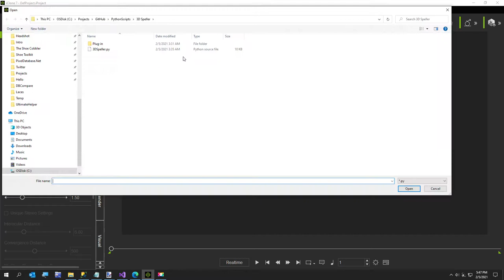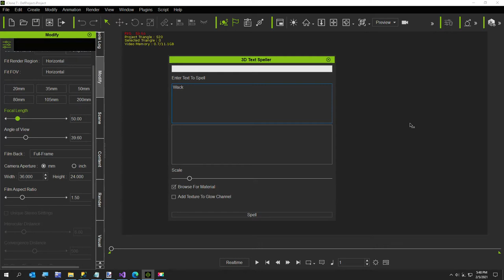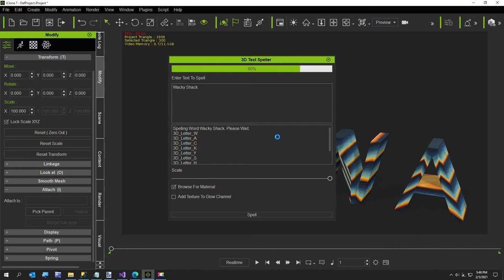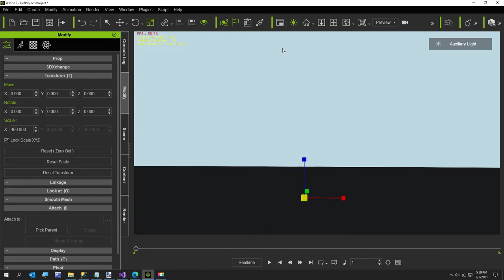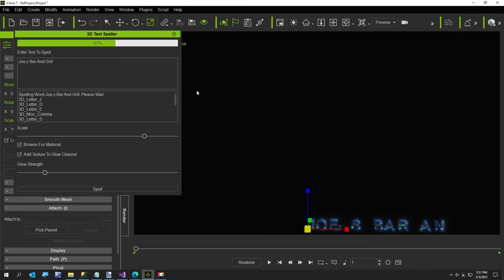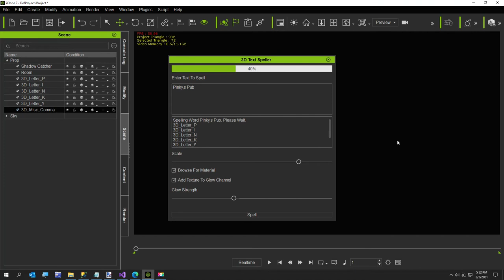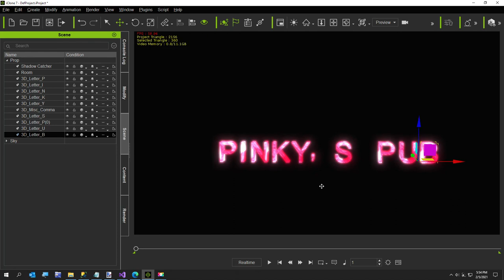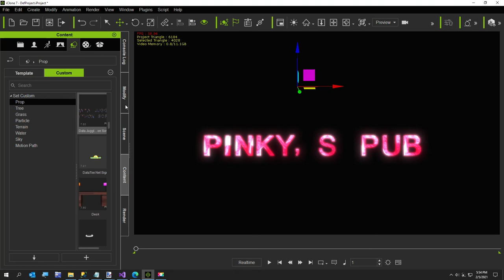Free Python 3D Text Speller for IClone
The instructions for getting this Python script in the Reallusion Marketplace were too much for my brain, so Git Hub it is.

The way I know how to copy is to click the Raw button, then hit Control + A to select all and then control + c to copy. Paste what is on your clipboard into notepad or visual studio and save the file as 3D Speller.py.

I added new features for a Scale and a checkbox for Add to Glow Channel.
If the Add To Glow Channel is selected, the material is also applied to the Glow channel, and a Strength slider appears.

Let me know if it is worth the price of free.